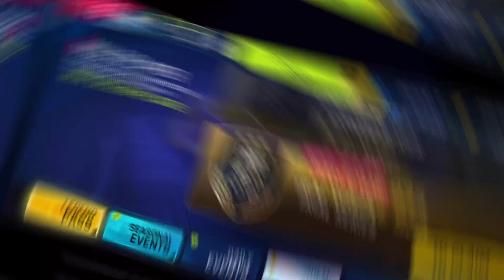MP 1 AND 2 REWARDS - Asphalt 9 Legends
Late cuz I was busy with work and university... but here it is the video... I´m planing to upload the starway video, but I dnt know.. .
anyway, thanks 4 being here...